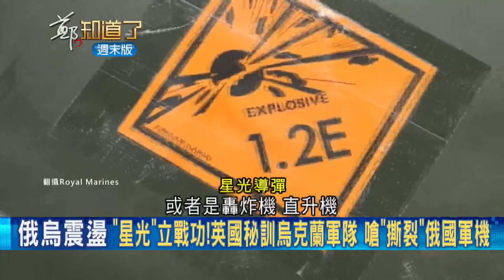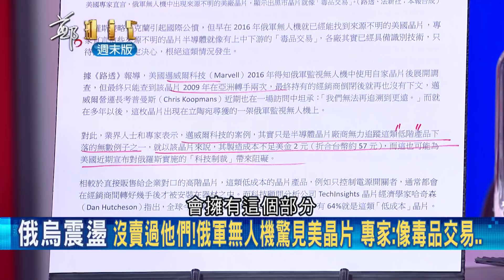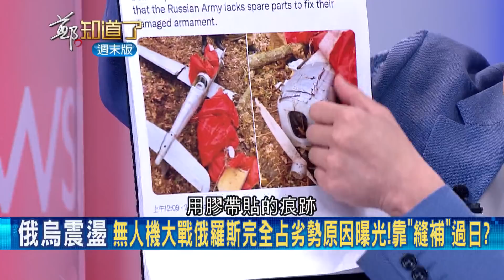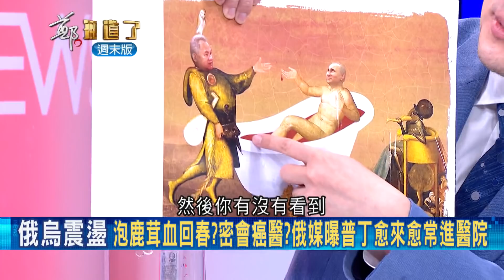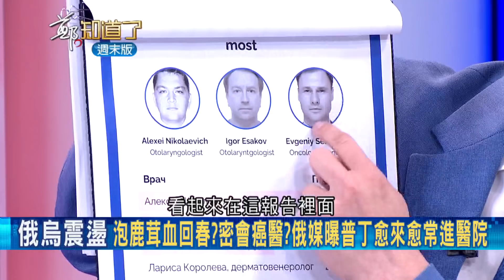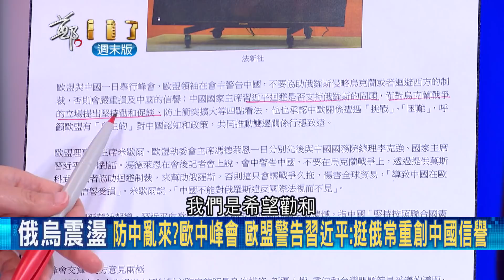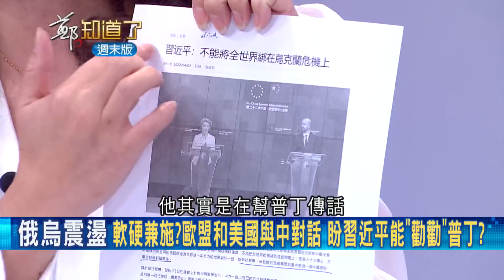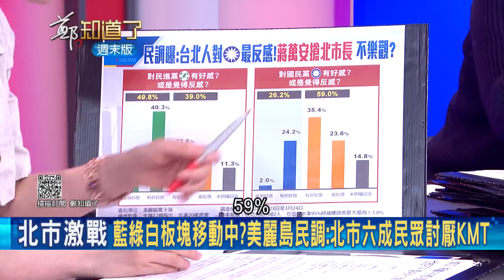羅智強什麼都想要? 先北市再高雄又換桃園 靠聲量想空降在地反彈聲音大 藍營桃園市長不派民調最強選手 反而想讓最後一名出戰? │許貴雅主持│【週末版鄭知道了 PART2】20220403│三立iNEWS